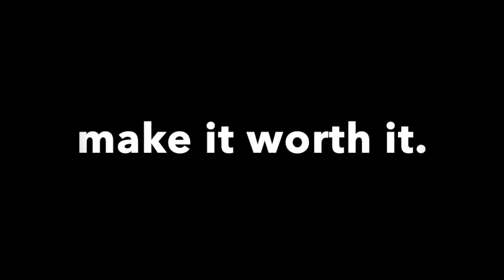How My Grandparents Turned Me Into A Gamer (Special NES and Intellivison)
I have been working on a very personal video for some time regarding my nostalgia for the original Nintendo Entertainment System (NES) console, and it was an emotional rollercoaster.  I received it at a dark time in my life and it helped me out of it.  It will always be bound to my grandparents and parents in my mind.

The NES was my stress relief through my pre-teen days and I have kept mine in (largely) the same condition for all of these years.  It has been a great introduction to the early games for my children and it still works well.

Green screens with a blinking light are not accepted here.

My grandmother was my first gaming buddy.  We played Intellivision together, and BurgerTime is my fondest memory of us playing, but we played Night Stalker, Shark Shark! and Astrosmash as well.  We had an Intellivision, but my grandparents had one at their house too.  My grandmother would play Intellivision while waiting for her laundry.  My parents said that she played at night too, but I have little recollection of that.

Both of my grandparents have been gone for some time, but they will never be forgotten.  My parents are now approximately at the age of when my grandfather died.  I'm approximately the age of my parents when he died.  I find it strange how time has put us in those positions.

I am fairly monotone throughout the video and I had to take many breaks in order to be able to speak.

The video production was pushed into high gear when I saw a video from Smash JT talking about the pointless nature of retro games and collecting them; even referring to the "retro gaming fad."  I see retro games as a link to the past and I collect them to this day.

The video is personal to me but I wanted to make it and I wanted to share it.

I will never sell my old games (now).  I made that mistake when I was young; not the NES itself, but some of the games.  I will continue to go video gaming hunting and find more retro game treasures.  Of course, none will be the same as those given to me following the death of my grandfather.

My Special "Nintendo" or NES (Proving Retro Games Are NOT Useless)